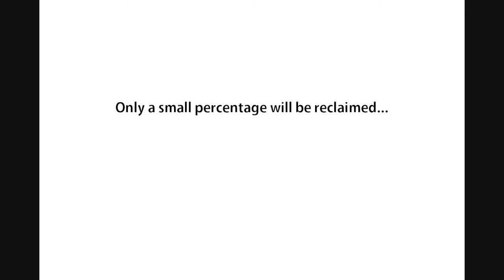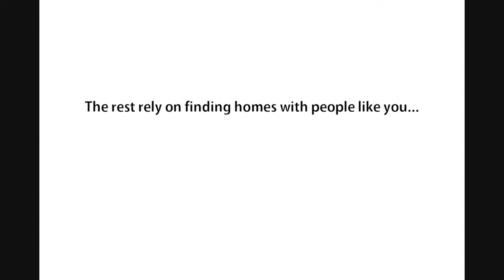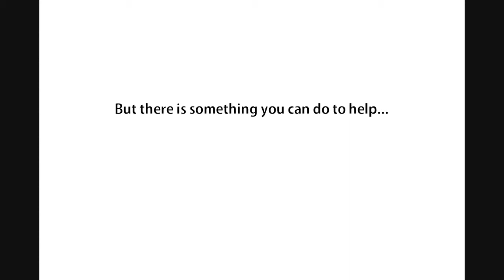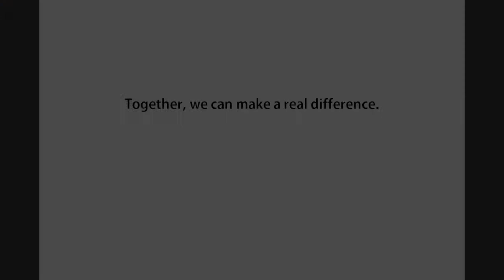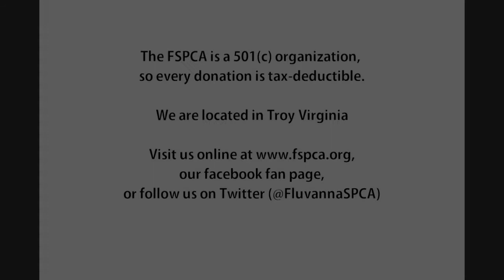The Fluvanna SPCA: Make a Difference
The Society for the Prevention of Cruelty to Animals in Fluvanna County is a nonprofit and private organization founded in 1989. We have come a long way from the original mule shed built in the 1940s to a modern facility. Our goal is to rescue domestic animals from cruelty, neglect, and abandonment and to place them in good homes.

We receive our funding from membership dues, donations, grants, and fundraising events. Philanthropic support plays an essential role in ensuring that homeless pets receive humane care. We are always striving to improve our operations and expand our services to the community. Our voluntary Board of Directors, committee members, volunteers, and staff are responsible for all FSPCA activities.

Photography courtesy of Geoffrey Horwitz